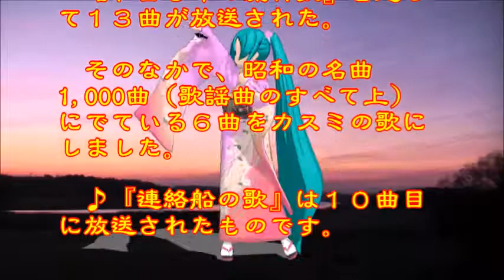♪『連絡船の歌』日本の歌・心の歌 うた：緑咲香澄 ダンス：和服ミク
日本の歌・心の歌　♪『連絡船の歌』“Song of ferry boats”
Words & Music作詞：大高ひさを　作曲：長津義司・金海松
Song & Dance♪うた：緑咲香澄　ダンス：和服ミク

１１月２６日NHK深夜便の「にっぽんの歌こころの歌」で『昭和２６年の流行歌』と題して１３曲が放送された。そのなかで、昭和の名曲1,000曲（歌謡曲のすべて上）にでている６曲をカスミの歌にしました。♪『連絡船の歌』は１０曲目に放送されたものです。